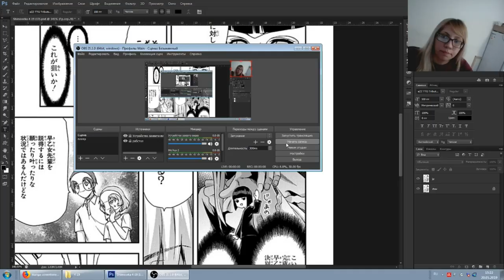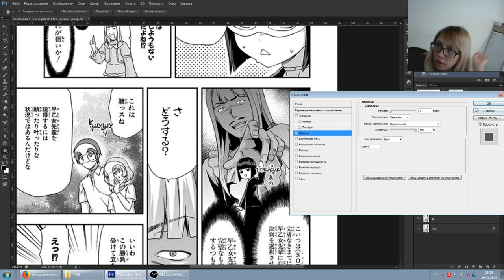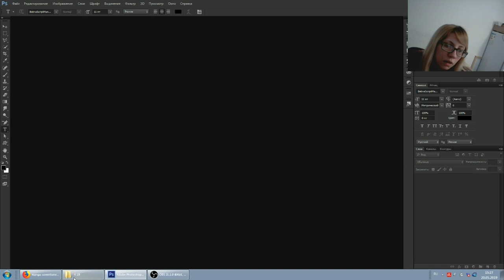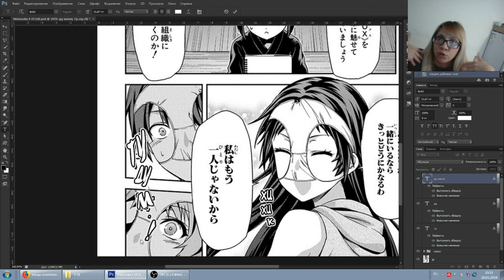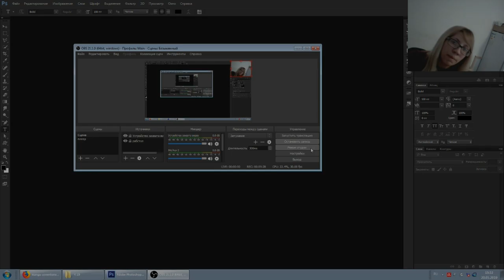Тайп - пример с комментариями - делаем звуки в манге Шимосека 19 главаОбучалка от IGNIS